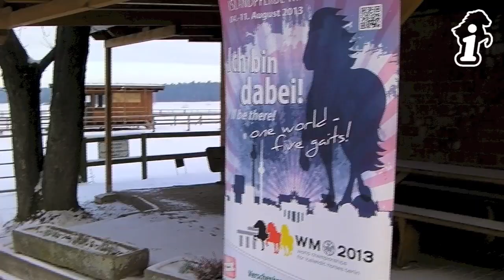IPZV-Bundeskader - Wintertraining 23.01.2013 - isibless